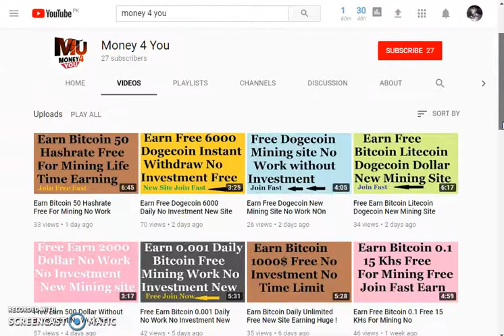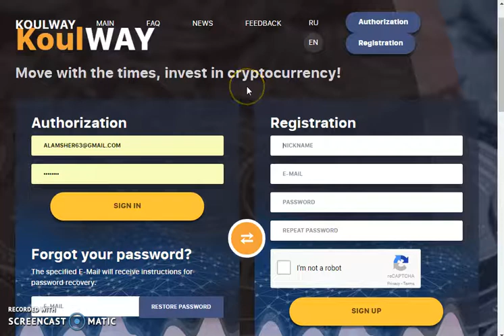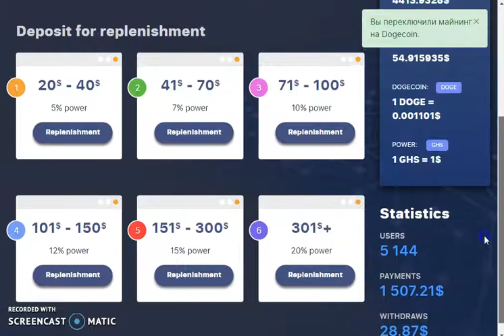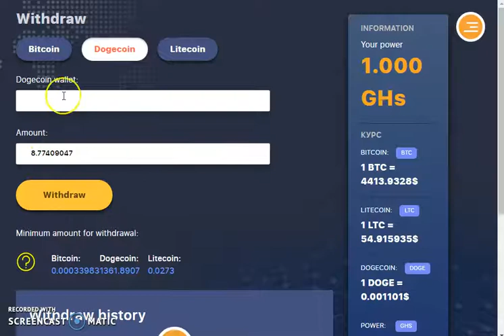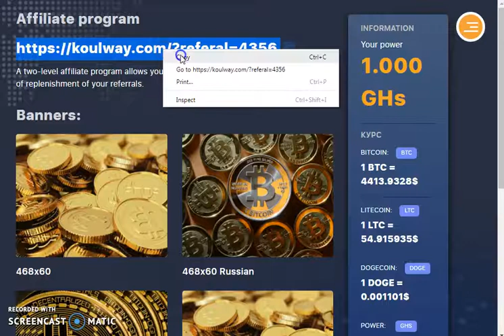New Mining Site Earn Free Bitcoin Daily Without Investment No Work In Urdu Hindi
free bitcoins faucet
1 free bitcoin
free bitcoins every second
free bitcoin hack
free bitcoins highest payout
instant pay bitcoin faucet
how to get a lot of bitcoins for free
bitcoin faucet high payout
free dogecoin bot
instant dogecoin faucet
free dogecoin mining
highest paying dogecoin faucet
free dogecoins
free dogecoin cloud mining
dogecoin faucet instant payout

   ( Big Earning Is Coming )